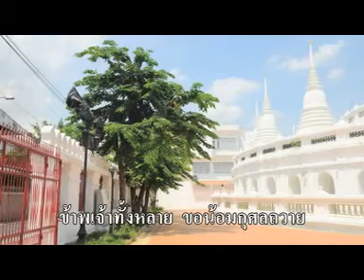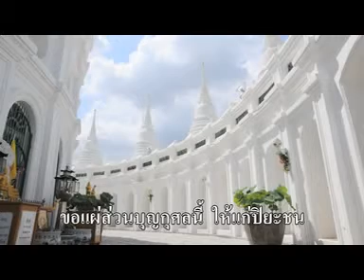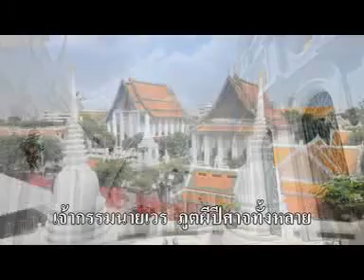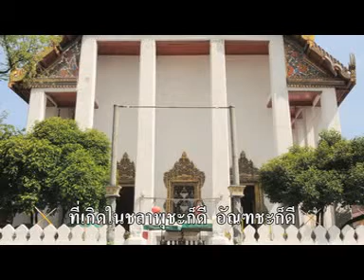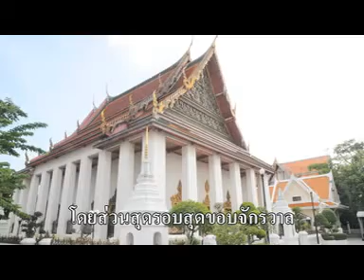คำแผ่เมตตาบทใหญ่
บทสวดมนต์ คำแผ่เมตตาบทใหญ่